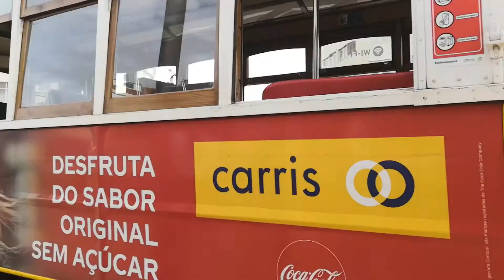Attending FILIPINO MASS in PORTUGAL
Hello Everyone, this video was taken in Igreja de Santa Maria Madalena located in the heart of Lisbon, Portugal. Come join us every Sunday at 12:00 noon! See you!